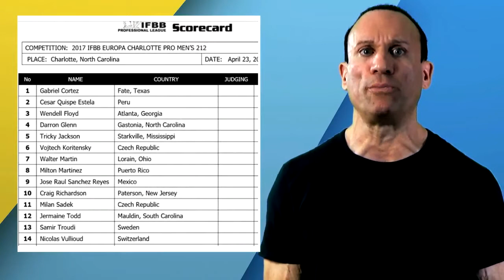Nicolas Vullioud on the Hunt Muscle In The Morning April 21, 2017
NICOLAS VULLIOUD ON THE HUNT! MUSCLE IN THE MORNING FOR APRIL 21, 2017

Presented by IronMag Labs - the most hardcore supplements on the market! MAKEYOURMARK with IRONMAGLABS @

Romina Basualdo Update, Terrence Ruffin aka Ruff Diesel Training Legs, Dexter “The Blade” Jackson is Ready, Nicolas Vullioud on the Hunt, and Cydney Gillon Heading South in this episode!

Follow IronMag Labs on Facebook @

Check IML out on these platforms, too.